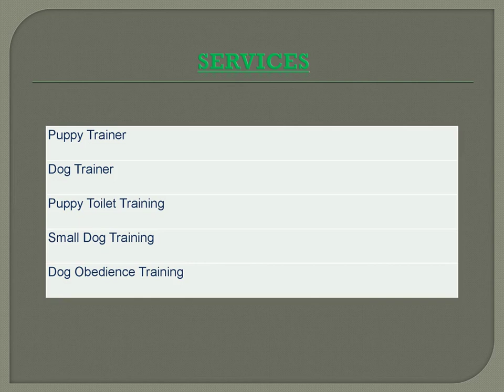Best Small Dog Training Services in North Melbourne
Looking for the best Small Dog Training Services in North Melbourne? Then visit Dale For Dogs. They devised a plan with a puppy pen that would connect to the side of the house area to the toilet, but also keep their Staffy temporarily away when the owners aren’t home. Luckily the two were already getting on pretty well, but it’s always best to wait till the puppy is a bit older to leave them together unsupervised. Here’s to clean floors and the best of buddies.